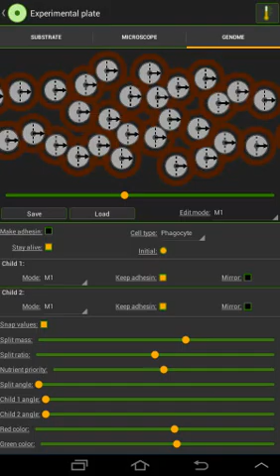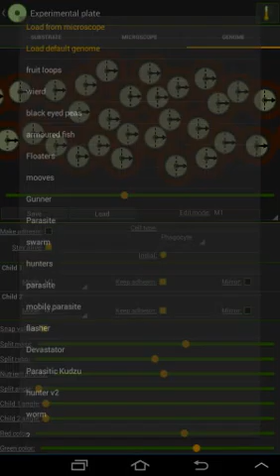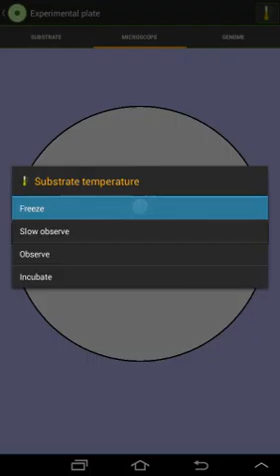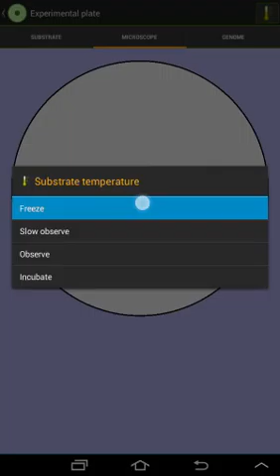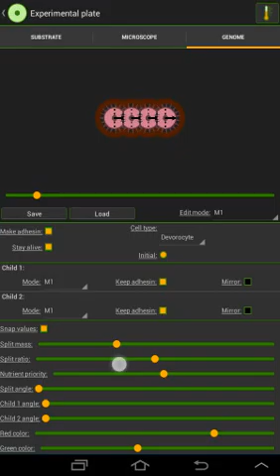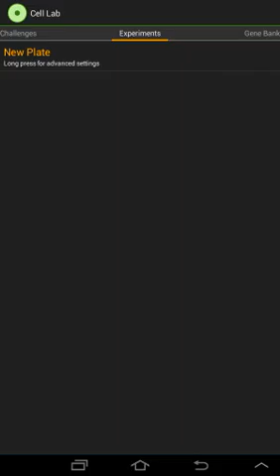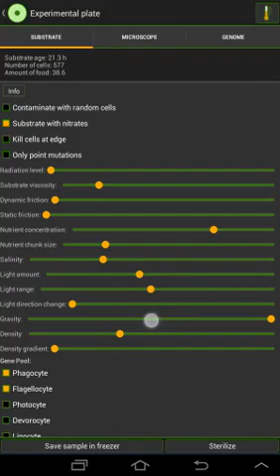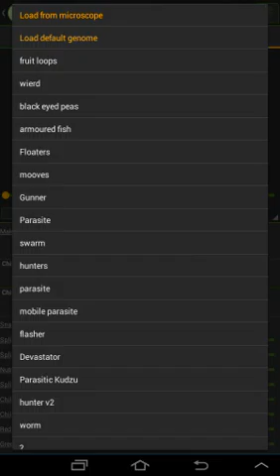Cell lab: cell shredder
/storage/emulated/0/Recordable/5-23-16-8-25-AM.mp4